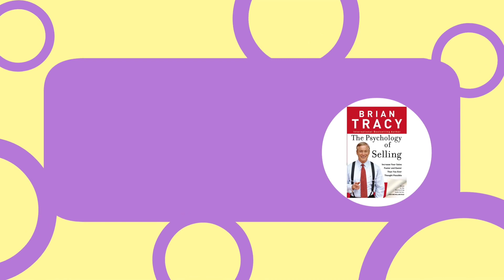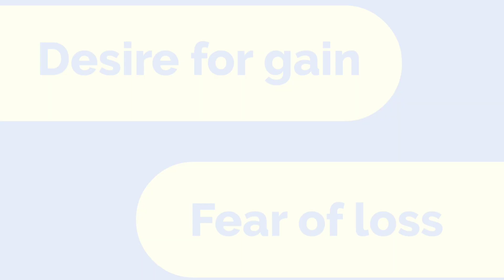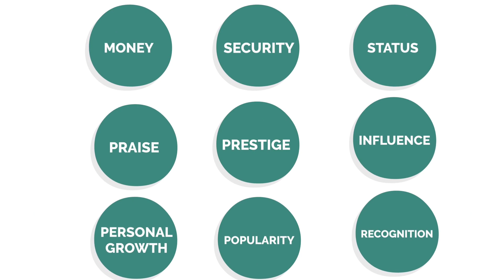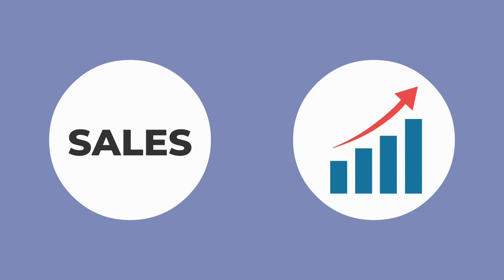ये skill सीख गए तो बहुत आगे तक जाओगे | How to sell anything hindi | the psychology of selling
( Valid for first 250 users )

Recommended equipments

REAL FACTS

Biography

My mission is to make you👇
-self dependent
-self motivated